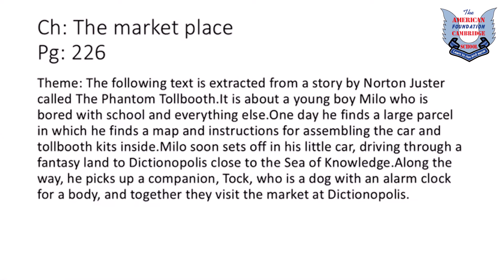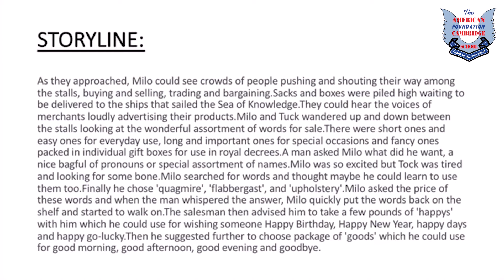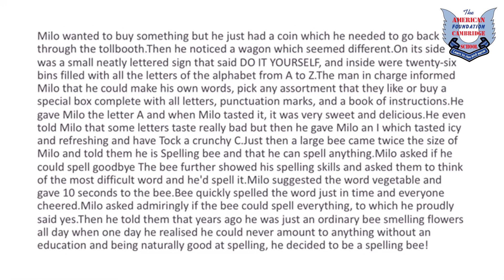Sr III English Language-The Market place part 1